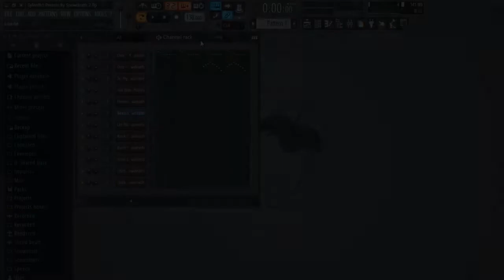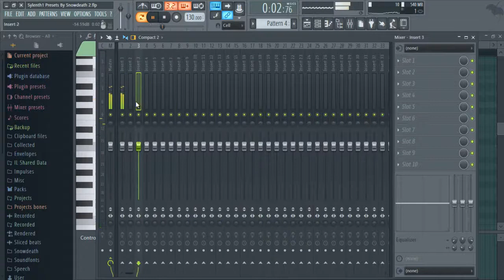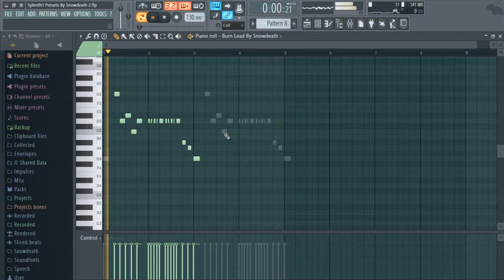Sylenth1 Presets Vol.2 By: Mr. Snowy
01 - Swedish House Mafia - One (Your Name)
02 - Ivan Gough & Feenixpawl Feat. Georgi Kay - In My Mind (Axwell Mix)
03 - Snowdeath - Hut Elves
04 - Janji - Heroes Tonight (Feat. Johnning)
05 - Different Heaven - Nekozilla
06 - Nicky Romero & Vicetone - Let Me Feel Ft. When We Are Wild
07 - Futuristic Polar Bears - Back To Earth
08 - KSHMR & DallasK - Burn

Gracias :DD